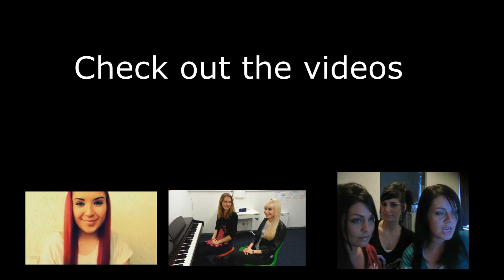European girls are talented episode 2 ( Can euro girls sing )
in this episode we will see  how girls from Germany Lithuanian and Holland sing in diferent languages